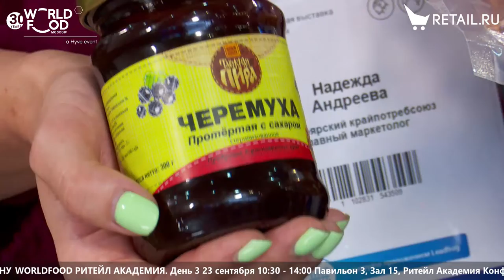Надежда Андреева - КрайПотребСоюз на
Надежда Андреева, КрайПотребСоюз, о полуфабрикатах из папоротника и других дикоросов из Красноярского края